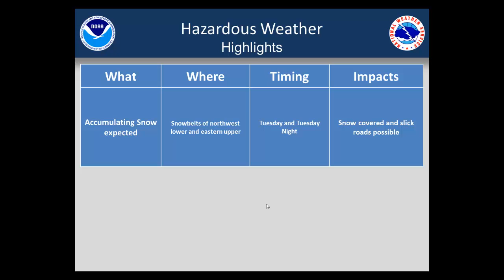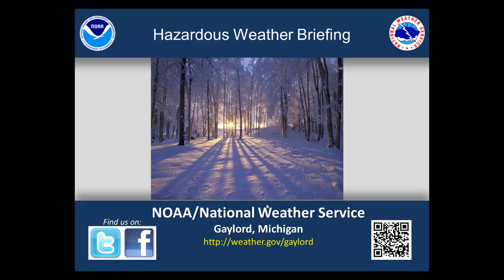Afternoon Hazardous Weather Briefing for March 11, 2013